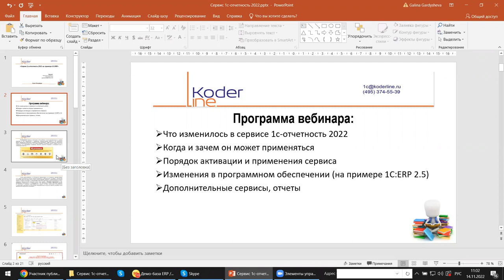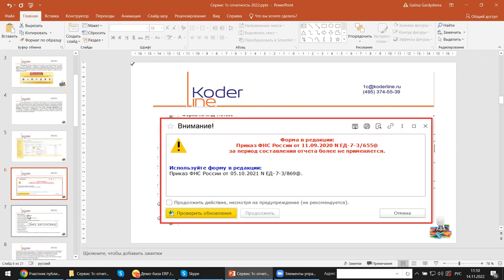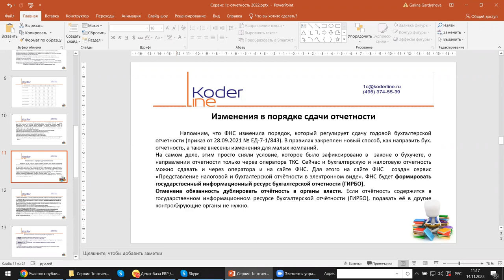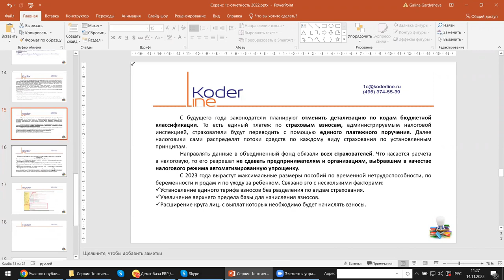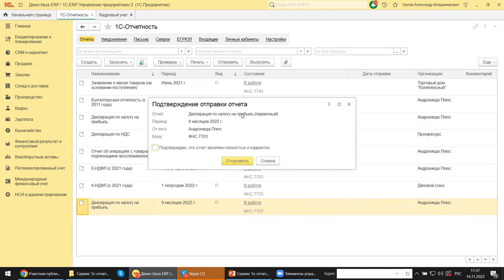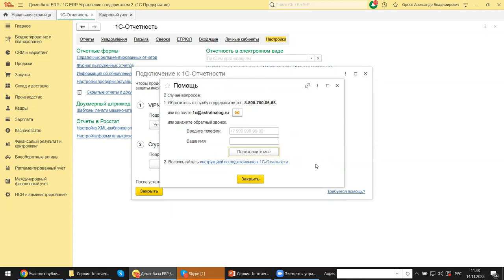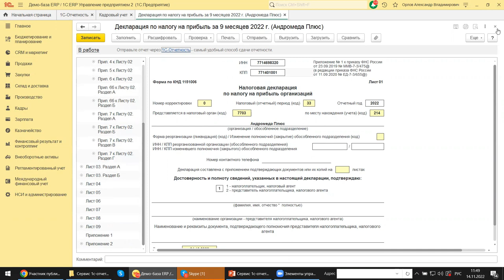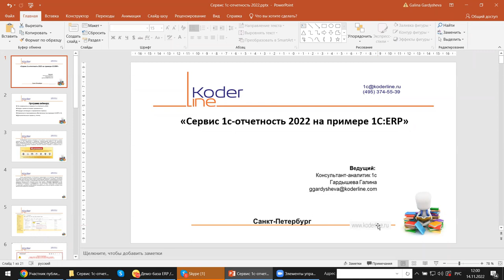Вебинар «Сервис 1С-Отчетность 2022 на примере 1С:ERP»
Компания «Кодерлайн» провела вебинар «Сервис 1С-Отчетность 2022 на примере 1С:ERP»

Описание
В 2022 произошли масштабные изменения во всех системах налогообложения, которые включают в себя и поправки в налоговый кодекс, и изменения в платежных, отчетных, разрешительных документах. В связи с этим набирает популярность Сервис «1с-отчетность». С помощью программы 1С:ERP посмотрим, как правильно организовать учет с его использованием, и как облегчить с помощью программы работу бухгалтеру.

Программа
1.    Что изменилось в сервисе 1С-Отчетность 2022

2.    Когда и зачем он может применяться

3.    Порядок активации и применения сервиса

4.    Изменения в программном обеспечении (на примере 1С:ERP 2.5)

5.    Дополнительные сервисы, отчеты.